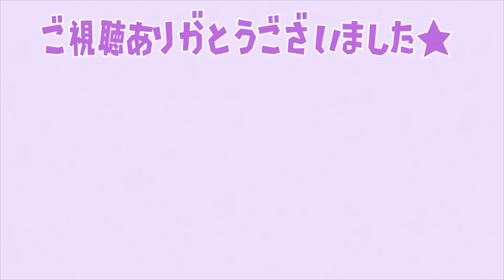【あつ森】公式未発表の新家具！実はサイレントでまだ残されていただと？【あつまれどうぶつの森/喫茶ハトの巣/アプデ/ハロウィン/アップデート】